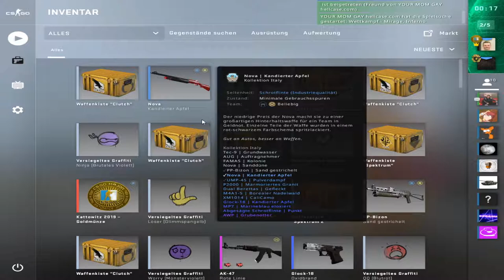Ich denke Nick kann Porhunb buchstabieren! ★Duoqueue mit Paul I★